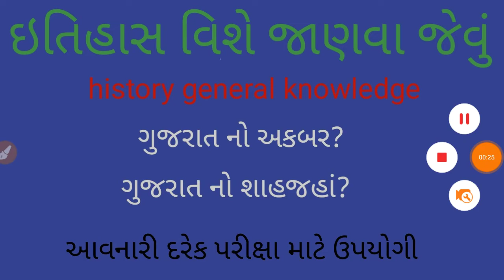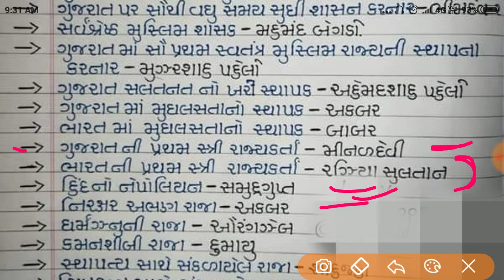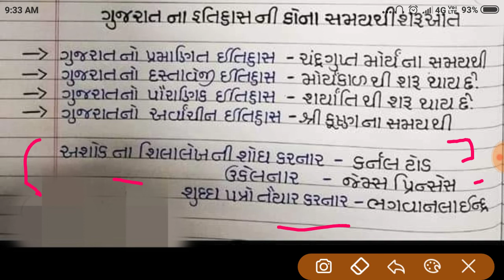history important questions|history of india and gujarat|g.k history questio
history most important information
ઇતિહાસ ને લગતી મહત્વની માહિતી

6 થી 8 સામાજિક વિજ્ઞાન ને લગતા પ્રશ્નો પાર્ટ 10